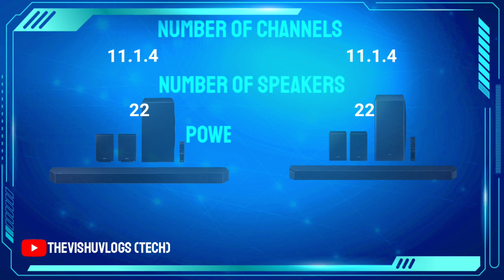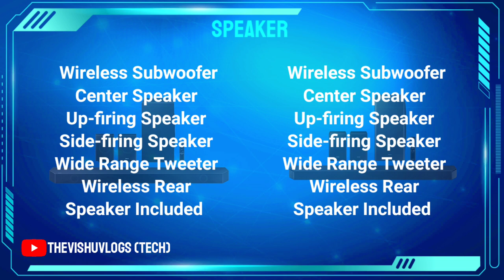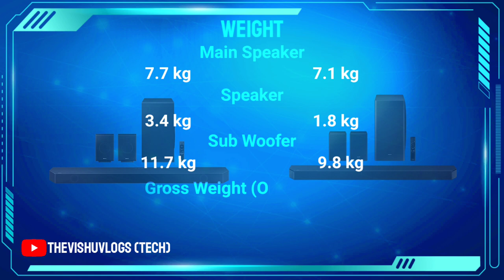SAMSUNG HW-Q990B vs HW-Q950A | Soundbar Full Detailed Comparison | Specs & Review *New* 2022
SAMSUNG HW-Q990B vs  HW-Q950A
 Soundbar Quick Comparison
Soundbar Full Detailed Comparison
Specs & Review *New* 2022

**This comparison video is according to provides specifications by SAMSUNG**

It's really motivates me to make awesome stuff for you
Follow on all the social media for the latest updates.